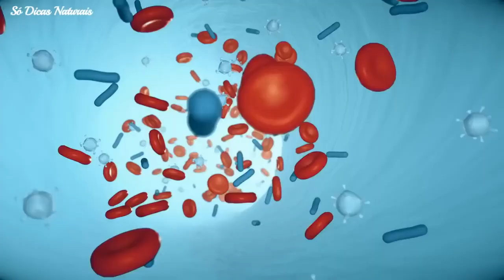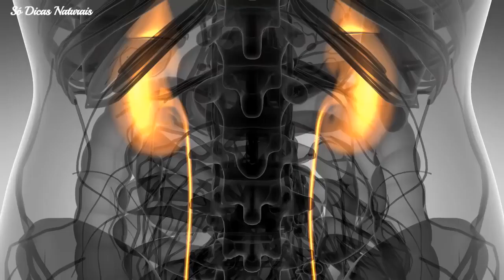10 SINAIS INICIAIS e PERIGOSOS de DIABETES Açúcar Alto no Sangue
10 SINAIS INICIAIS e PERIGOSOS de DIABETES Açúcar Alto no Sangue

E antes que seja tarde demais, o nosso corpo nos dá sinais de que as coisas não andam tão bem assim. Quando se trata do diabetes é a mesma coisa. E no vídeo de hoje vamos conversar sobre os 10 sinais que indicam quem você pode ter diabetes e não sabia.

1:05 - Aumento da Urina
1:34 - Sede
1:51 - Perda de peso
2:11 - Fadiga
2:43 - Aumento da Fome
2:52 - Visão embaçada
3:23 - Infecções fungicas ou urinárias frequentes
4:00 - Feridas que não cicatrizam
4:34 - Mudanças na pele
5:04 - Formigamentos nas mãos e nos pés

⚠ ATENÇÃO: Cada pessoa, pode reagir de forma diferente a certos ingredientes naturais. Assim como você toma um remédio e seu corpo pode ter uma reação, então só pra deixar claro para vocês, é sempre bom você conversar com seu médico primeiro antes de usar qualquer tratamento para saúde, seja ele natural ou não